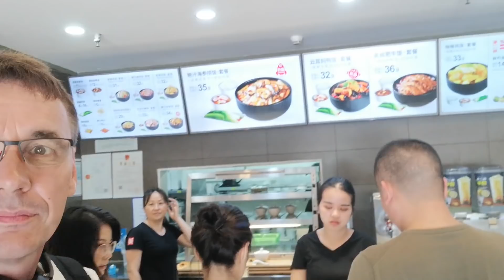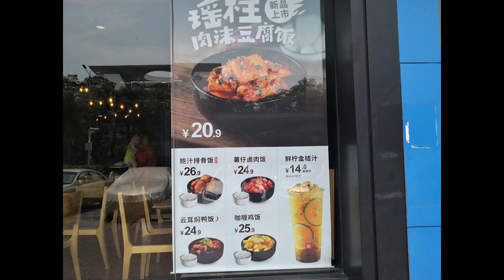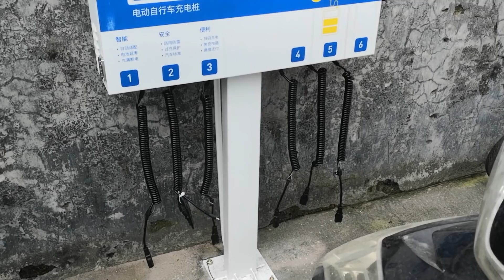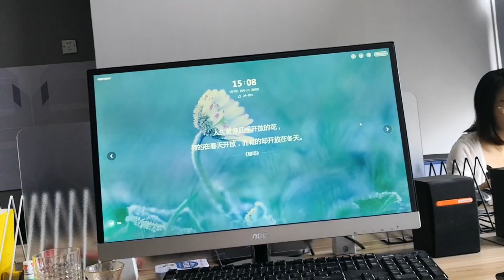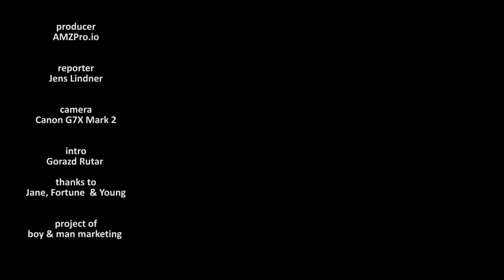👀 Hersteller in China finden | Alles nur Pfeifen? | Vlog China | #170 | AMZPro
Hersteller in China finden ist echt nicht einfach. Heute hatten wir wieder einen Totalausfall.

Aber nicht nur das. Auch das Agenturleben ist manchmal nicht so einfach wie gedacht.

Seht selbst!

Wo findest du mehr von mir?